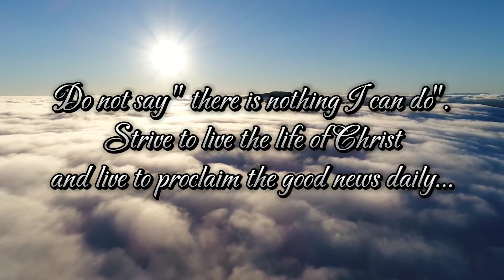All Powers: KINGDOM CONFIDENCE || Pastor Chris Delvan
Sermon title: Kingdom Confidence
Video credit: Layer of Truth Ministry, Kaduna.

NOTE: You can request for and download full sermons/clips and other spiritually edifying contents via our telegram channel.

➡Video original anf exclusively reedited by PISGAH REVIVAL HUB.
➡Footage license thorough Pisgah Revival Hub.
➡Speaker : Pastor Chris Delvan Gwamna

WHO WE ARE : We stand to represent a breed of men and women (both young and old) with a divine hunger and thirst for the True Word of God reigning upon the earth.

OUR PURPOSE : As kingdom functionaries and advocates, we strive to restore the undiluted Word of God into the heart of men by creating videos and contents that will transform completely the lives of our audience towards God's kingdom.

Our content is original and carefully organised with diligent editing to produce excellent videos and messages.

We have a purpose of marking videos with quality teachings and information on spiritual, relevant, educational, inspiring and motivating subjects.

NOTE : We own the copyright to the footages and background sound used in these videos.

Chris delvan
Chris Delvan ministries
Pisgah revival hub
Pisgah
Chris delvan TV
Pastor Chris Delvan sermons
Pastor chris delvan gwamna
Pastor chris delvan messages
Pastor chris delvan live
Chris Delvan live
Pastor Chingtok Ishaku
Pastor chingtok ishaku live
Pastor chingtok ishaku messages
Pastor chingtok ishaku songs
Chris delvan gwamna
Chris delvan songs
Pastor chingtok Ishaku worship weekly
Pastor Chingtok Ishaku sermons
Chris delvan el elyonu
Chris delvan speak
Chris delvan holy ghost
Chris delvan ah ah ah
Chris delvan how can you walk
Chingtok Ishaku
Pastor Chingtok Ishaku worship
Pastor Chris delvan gwamna songs
Pastor Chris delvan gwamna sermons
Pastor Chingtok Ishaku intimacy
Pastor Chingtok Ishaku the one I love
Pastor Chingtok Ishaku reckless love
Pastor Chingtok Ishaku sunan yesu